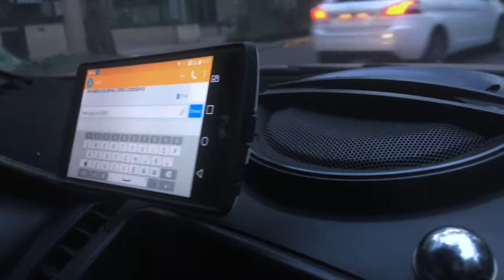Soporte Magnético con iman para iPhone android sony samsung galaxy s7 s6 s5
Les dejo el link